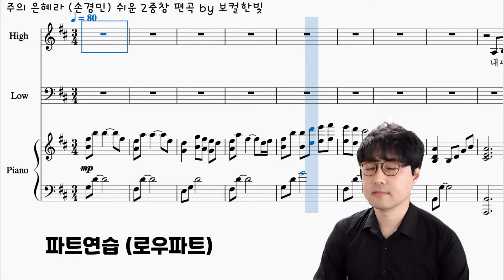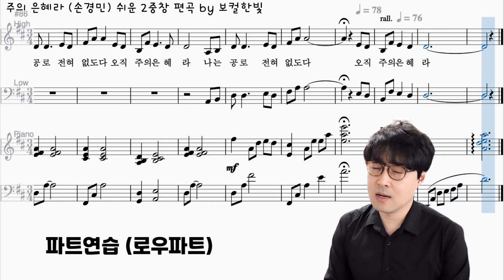[재업] 주의 은혜라 (손경민) 쉬운2중창 - 파트연습 (로우파트) | 쉬운편곡 | 악보 다운로드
손경민 목사님의 "주의 은혜라"를 쉬운 2중창으로 편곡해 보았습니다
(예전에 올렸던 버전과 같으나, 목소리 파트 가이드를 만들었습니다.)

🌟악보 다운로드 및 사용 안내 (👇🏻 )
[*편곡 악보*]는 다음 링크에서 자유롭게 다운 받으실 수 있습니다! 😊 개인적으로 사용해 주시고... 🙏🏻 다운 받으실 때 이곳에 댓글 남겨주시면 감사하겠습니다 💓

손경민 목사님 블로그에서, 합창 악보를 다운받아서 약간만 고쳐서 만들었습니다.

각 파트는 두 번 녹음해서 합쳤기 때문에 목소리가 여러 겹으로 들릴 수 있습니다^^